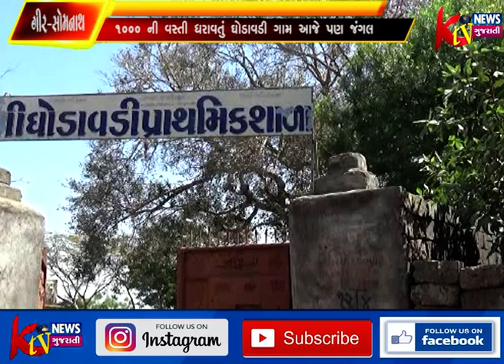ગીર-સોમનાથ જીલ્લાના ગિરગઢડા તાલુકા ગીર વિસ્તારમાં આવેલ સેટલમેન્ટનું ૧૦૦૦ ની વસ્તી ધરાવતું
ગીર-સોમનાથ જીલ્લાના
ગિરગઢડા તાલુકા ગીર
વિસ્તારમાં આવેલ
સેટલમેન્ટનું ૧૦૦૦ ની વસ્તી
ધરાવતું ઘોડાવડી ગામ આજે
પણ જંગલ રાજમાં જીવે છે